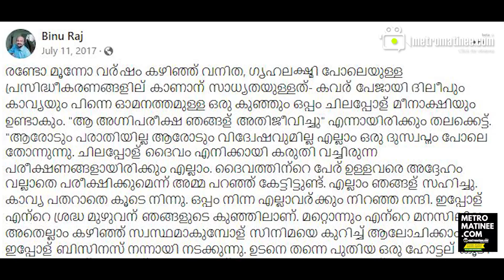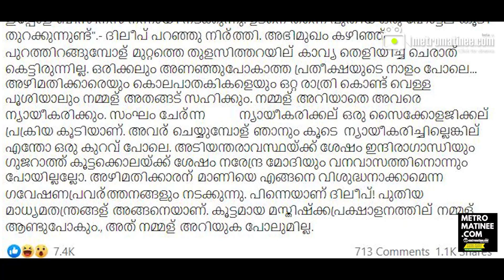vanitha]പ്രതിയെ വെള്ളപൂശുന്നു..വലിച്ച് കീറി ദൂരെയെറിഞ്ഞു "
കവർ പേജിന് പ്രതിഷേധമുയരുമ്പോൾ  2017ൽ വൈറലാകുന്ന മറ്റൊരു പോസ്റ്റും ഏറ്റെടുത്തിരിക്കുകയാണ് സോഷ്യൽമീഡിയ ഇപ്പോൾ. ബിനു രാജ് എന്ന യുവാവിന്റെ പോസ്റ്റാണ് ആരാധകർ ഏറ്റെടുത്തിരിക്കുന്നത്